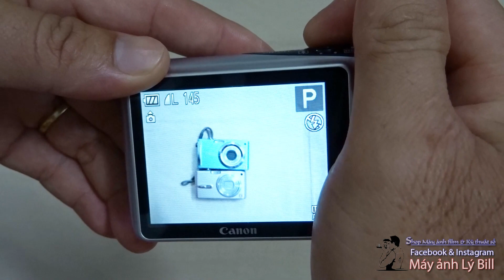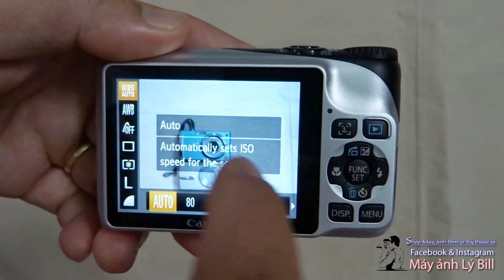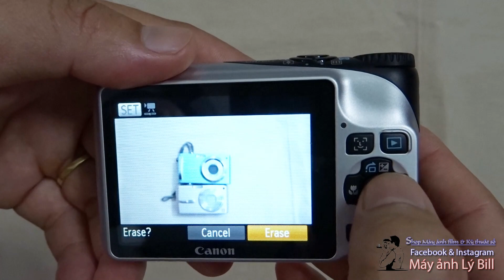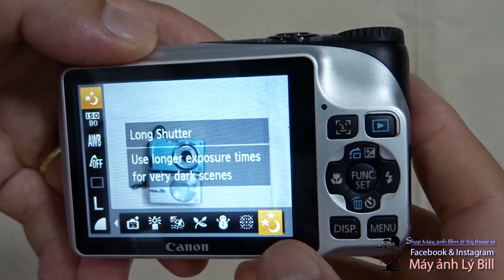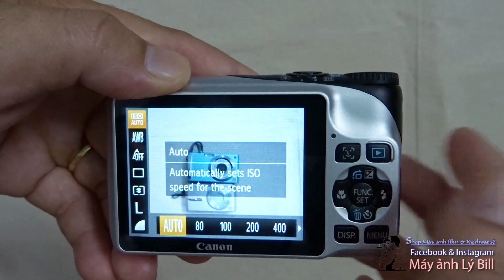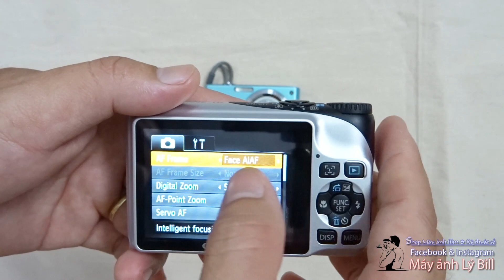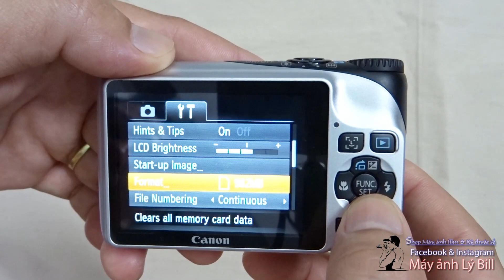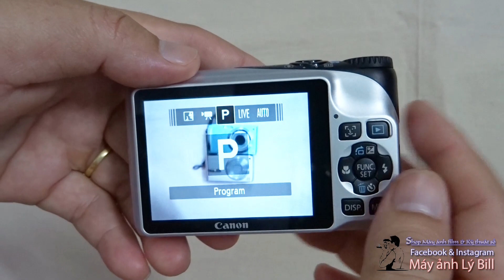Canon Powershot A2200 / Hướng dẫn sử dụng máy ảnh Canon Powershot A2200 / Máy ảnh vintage giá rẻ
Update 11.2023